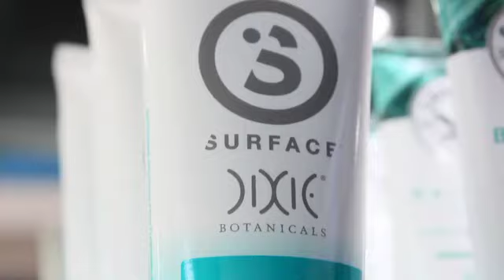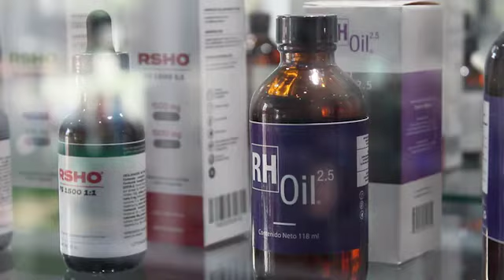CBD o cannabidiol tiene grandes propiedades Terapéuticas y ayuda a regular dolor e Insomnio